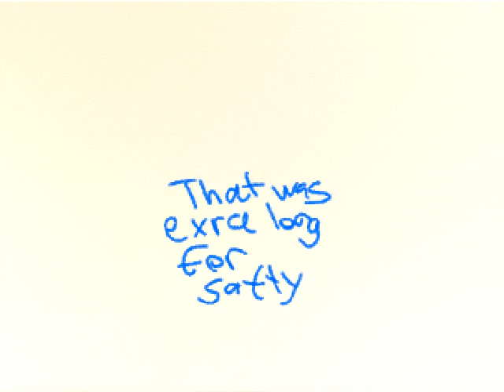Child safety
But really.